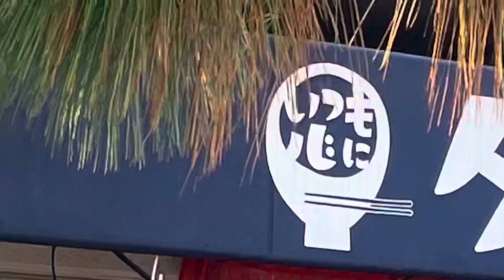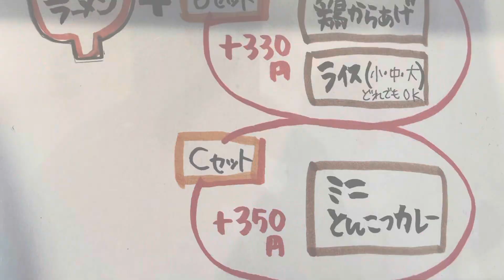🍥【タイヨーラーメン(大阪府堺市美原区)】🍜辛いタイヨーラーメン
🍥【タイヨーラーメン(大阪府堺市美原区)】
▲カレーで人気だった【ブーメラン】のオーナーさんの
ご親族がラーメン店として’２０年６月にオープンしたお店
Date. '23.10.27
🍜辛いタイヨーラーメン　¥1000
📢麺=普通
■スープ
淡☆☆☆★☆濃
売りであるまろやかな豚骨の旨味に辣油の辛さを重ねて
肉味噌と背脂の甘味も溶け込みマイルドな味わいになる

■麺
細★★☆☆☆太
スルスルと入る啜り心地と歯切れの良い食感で芯から
香ばしい風味を広げて適度な絡み付きでスープと馴染む

‪□トッピング‬
ホロトロで甘味乗る肉の旨味とタレがバランス良く重なる
・赤玉パンチ　・ネギ　・唐辛子　・ニラ　・もやし

・ミニカレー　¥400
ガツンとくるスパイシーな刺激の後から旨味がくるルーに
ホクホクのご飯が抜群に合う本格的な味わいが楽しめる

◇寅レポ◇
⁡豚骨に自家製辣油と肉味噌が融合した刺激的なスープを
低加水で馴染みの良さで取り込んで旨味を上げる麺が
具材と絡める事で味わいが飛躍していく
旨味と辛さを楽しめる豚骨ラーメンを頂きました！